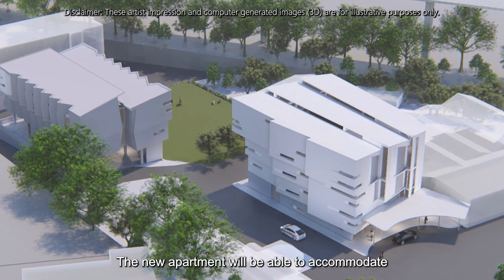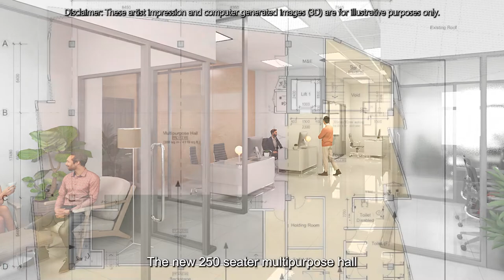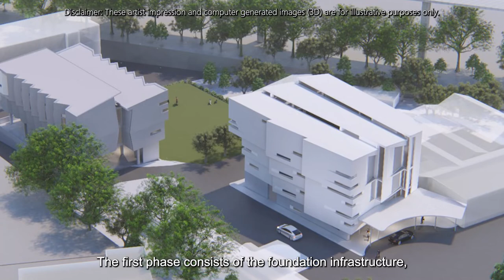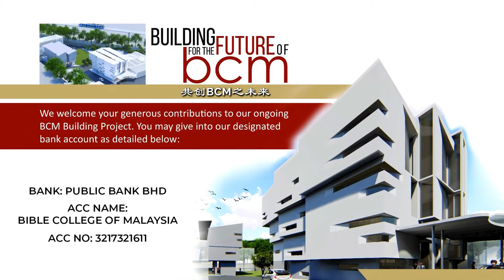BCM Building Project (English)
For over 60 years, BCM has stayed unwavering in its commitment to prepare lives for ministry. With over 1,000 graduates since its inception, the college has grown from a unilingual diploma programme to courses ranging from certificate to doctorate levels in three languages.

To meet the increasing demands of Christian ministry and theological education, an expansion of the college’s physical infrastructure is greatly needed. BCM hopes to construct two new blocks providing for various facilities including a multipurpose hall, library, office and accommodation for residential students. Altogether, the college needs to raise RM13 million for this project.

With your support, we will be able to continue fulfilling our mandate of training, equipping and preparing pastors as well as lay leaders for the changing landscape of Christian ministry today. “On behalf of BCM and all the churches who have benefited from our training, thank you for your support and generosity,” says Rev Dr Victor Lee, BCM president.

If you would like to contribute to BCM's Building Fund, you may direct your giving here:

Name of Bank: Public Bank Berhad
Name of Account: Bible College of Malaysia
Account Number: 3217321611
Swift Code: PBBEMYKL
Bank Address: No. 1, Jalan 52/2, 46200 Petaling Jaya, Selangor, Malaysia.